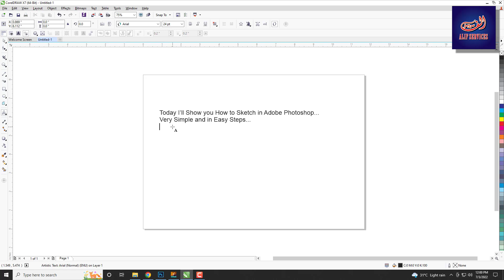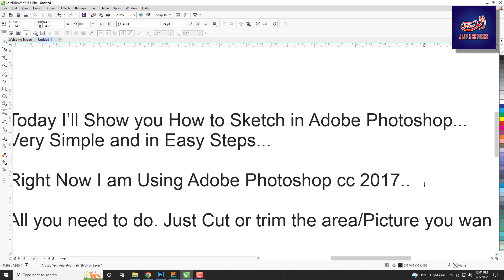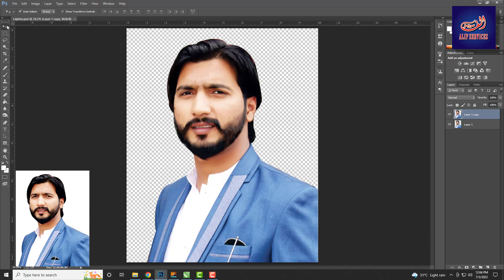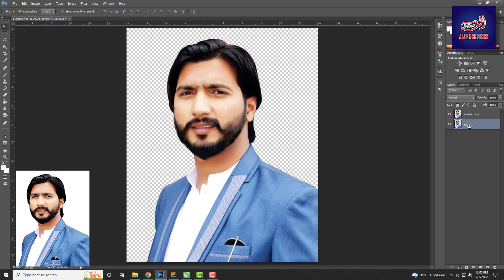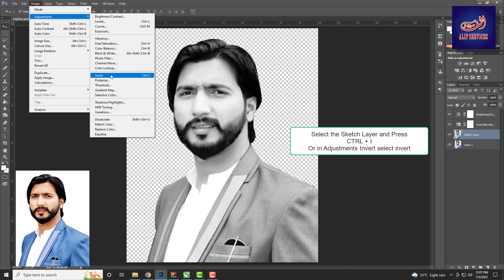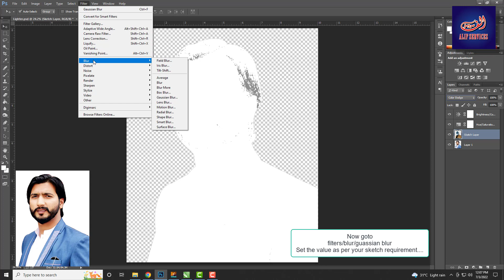How to sketch in Photoshop, Easy Steps...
Very Easy and Simple steps to convert Picture/Photos into Sketch.